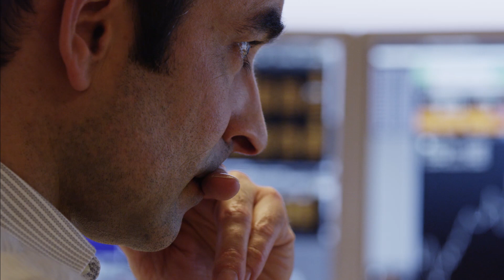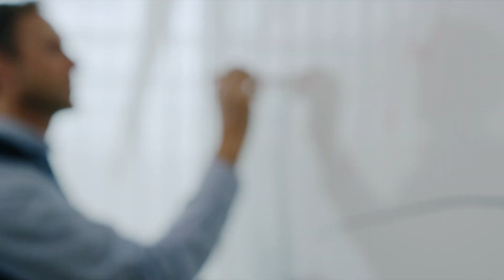Sampension - mere værd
Sampension er Danmarks tredjestørste pensionsselskab - vi arbejder dedikeret med et mål for øje, nemlig at sikre vores kunder den bedst mulige pension.